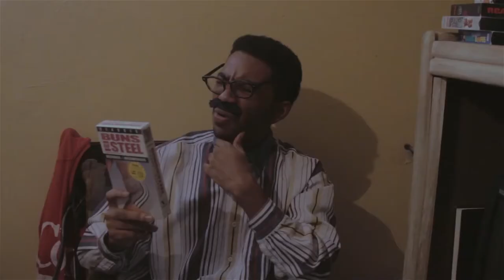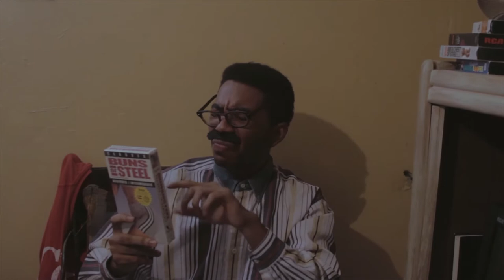Being Glen: A Puppeteer's Story (Documentary Short)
Directed, written by Xavier Jordan (Zae)
Shot by Javier Williams